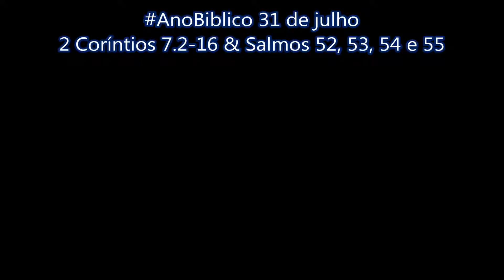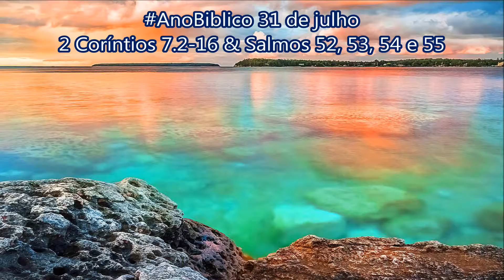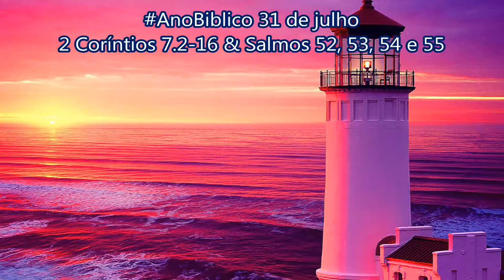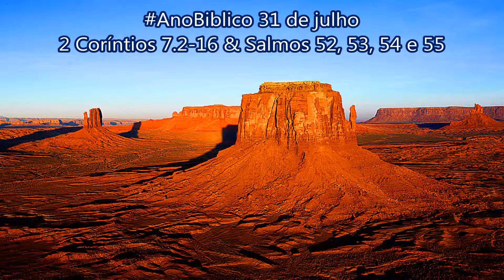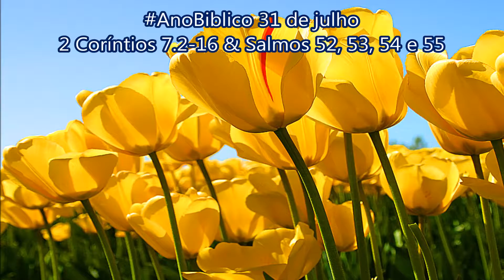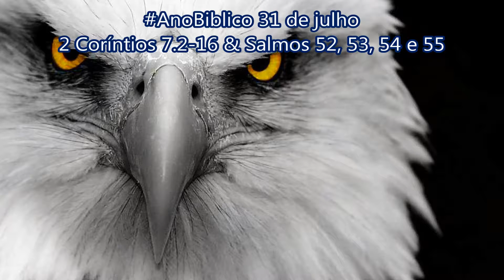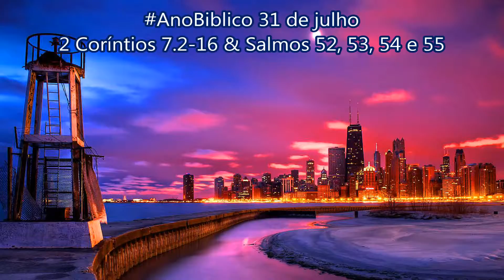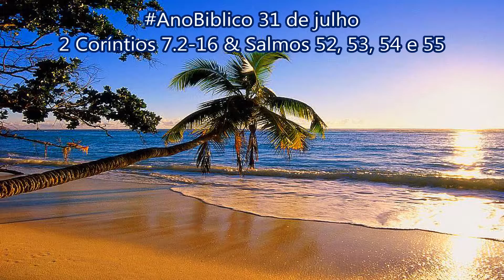AnoBiblico 31 de julho 2 Coríntios 7.2-16 & Salmos 52, 53, 54 e 55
A alegria de Paulo
2Deem um lugar para nós no coração de vocês. Nós não prejudicamos ninguém, não causamos a desgraça de ninguém e não procuramos tirar vantagem de ninguém. 3Não digo isso para condenar vocês. Pois, como eu disse antes, vocês são tão amados por nós, que estamos sempre juntos, tanto para morrer como para viver. 4Tenho muita confiança em vocês e me orgulho de vocês. No meio de todas as nossas aflições, eu continuo muito animado e cheio de alegria.
5Mesmo depois de termos chegado à província da Macedônia, não descansamos nada. Em todos os lugares houve problemas, lutas com os de fora e medo no nosso coração. 6Porém Deus, que anima os desanimados, nos animou com a chegada de Tito. 7E não foi somente a chegada dele que nos animou, mas também a informação dada por ele de que vocês o animaram. Ele contou que vocês estão com saudade de mim e disse que estão muito tristes e estão prontos para me defender. Por isso agora estou mais feliz ainda.
8Não me arrependo de ter escrito aquela carta , embora vocês tenham ficado tristes por causa dela. Quando soube que a carta os deixou tristes por algum tempo, eu poderia ter ficado arrependido. 9Mas agora estou alegre, não porque vocês ficaram tristes, mas porque aquela tristeza fez com que vocês se arrependessem. Aquela tristeza foi usada por Deus, e assim nós não causamos nenhum mal a vocês. 10Pois a tristeza que é usada por Deus produz o arrependimento que leva à salvação; e nisso não há motivo para alguém ficar triste. Mas as tristezas deste mundo produzem a morte. 11Vocês suportaram a tristeza da maneira que agrada a Deus. E vejam agora os resultados: isso fez com que vocês levassem a sério o assunto e resolvessem se defender. Fez também com que vocês ficassem zangados e com medo. Depois ficaram com vontade de me ver e resolveram castigar o culpado. Em tudo isso vocês mostraram que não tiveram nenhuma culpa naquele caso.
12Portanto, embora tivesse escrito aquela carta, eu não a escrevi por causa de quem ofendeu , nem por causa da pessoa que foi ofendida. Pelo contrário, escrevi a carta para tornar claro a vocês que Deus sabe do grande cuidado que vocês têm por nós. 13Foi por isso que ficamos animados.
Além do ânimo que recebemos, ficamos mais contentes ainda vendo a alegria de Tito; pois todos vocês o têm ajudado a sentir-se bem. 14Eu havia falado muito bem de vocês a ele, e vocês não me desapontaram. Temos sempre dito a verdade a vocês. Assim também é verdadeiro o elogio que fizemos a Tito a respeito de vocês. 15E o amor dele por vocês cresce cada vez mais quando ele lembra como vocês todos estavam prontos para obedecer e como o receberam com humildade e respeito. 16Estou alegre por poder confiar completamente em vocês.